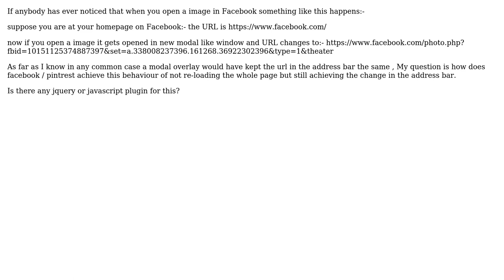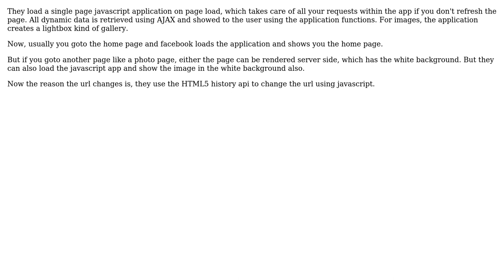Software Engineering: Using which technique does facebook and pininterest show images?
With thanks & praise to God, and with thanks to the many people who have made this project possible! | Content (except music & images) licensed under CC BY-SA | Music | Images & others | With thanks to user ThiefMaster user ShrekOverflow user Manish user andho and the Stack Exchange Network Trademarks are property of their respective owners. You are responsible for your own actions.